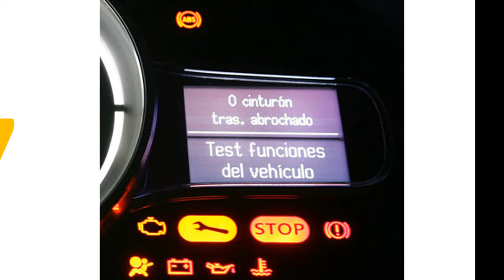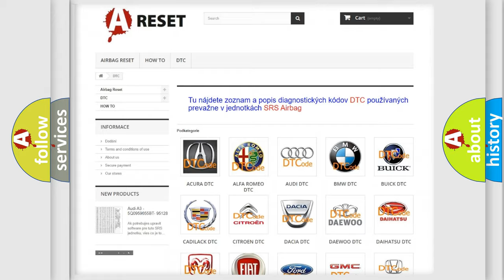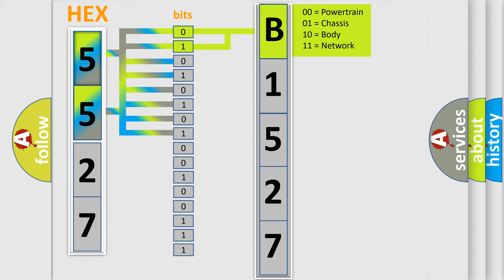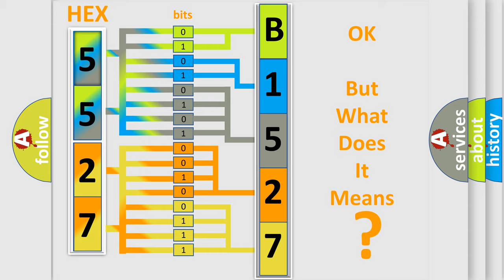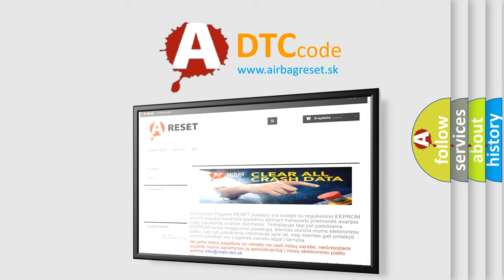DTC GMC B1527-00 Short Explanation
Contents:
0:21 Basic DTC analysis according to OBD2 protocol standard.
1:48 Insight into programming
2:58 A diagnostically understandable description of the Diagnostic Trouble Code
3:05 Basic error definition

Make
GMC
Code
B1527 00
Definition
Lost Communication With Transmission Control Module TCM
Description
Cause
A poor connection at the inoperative module may cause this code to setAn improperly powered module may cause this code to set
Failure Type